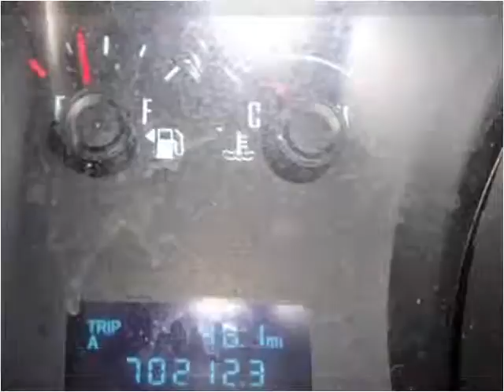2010 Ford Mustang Used Cars Miami FL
This 2010 Ford Mustang is available from CarMart FL.